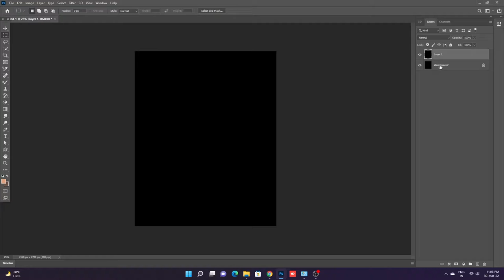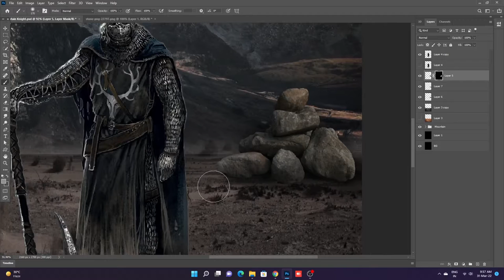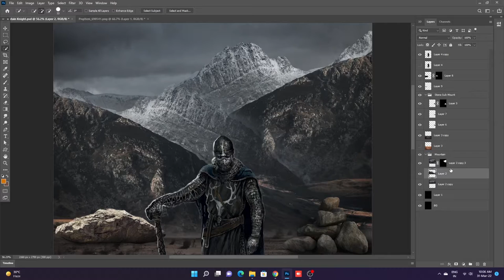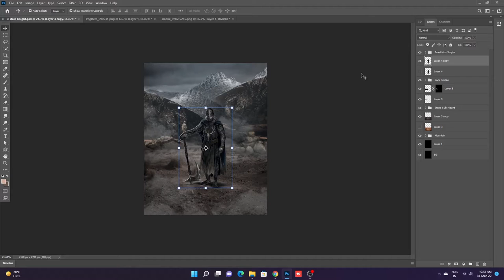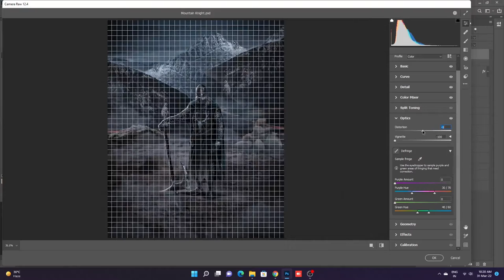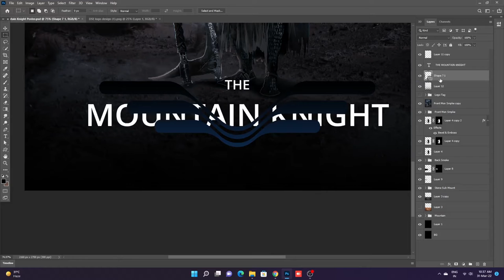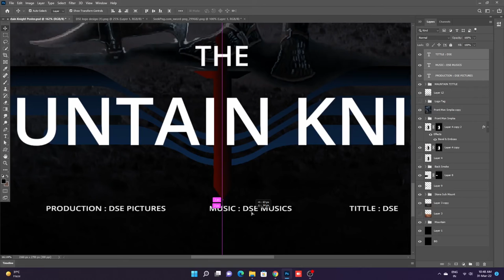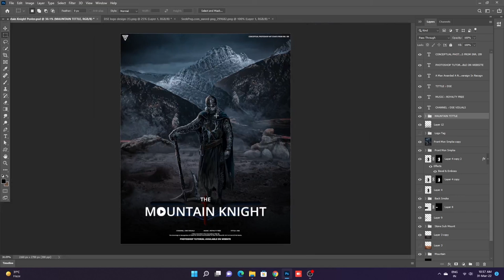Mountain Knight (Conceptual Art) | Complete Photoshop Tutorial | DSE Visuals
In this week's video I'm editing​ a photo in photoshop​! I chose many different images for today and turned them into something I thought looked cool! Wanna send your photo for the conceptual art ?

Music in this video provided by Ultra Music!